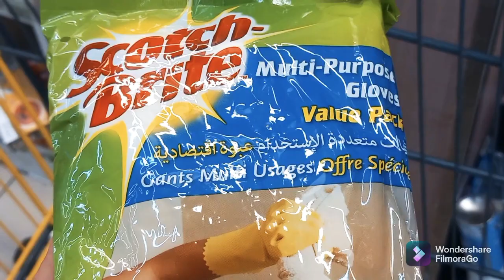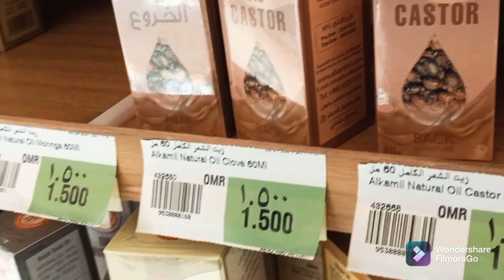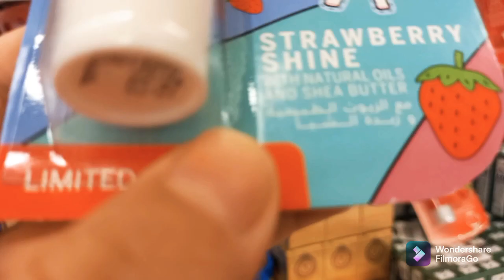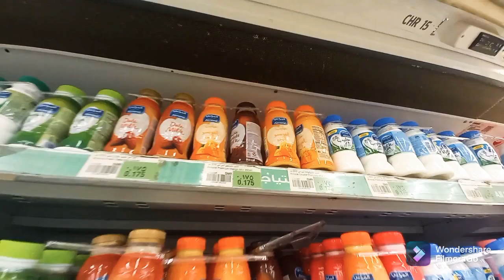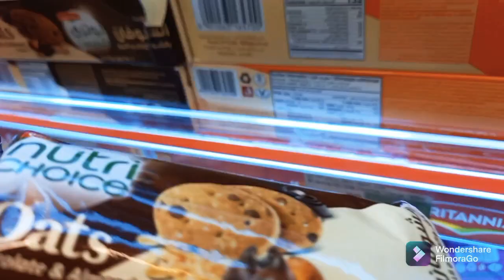Grocery Shopping Vlog | Tips of shopping | weekly shopping